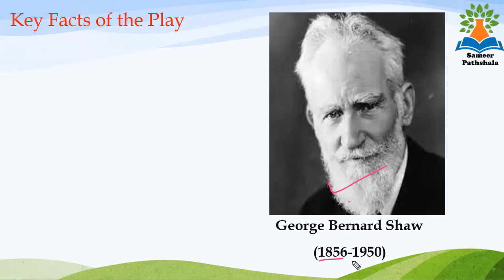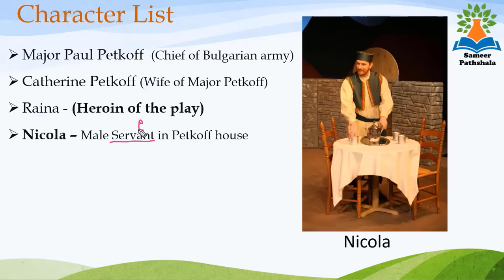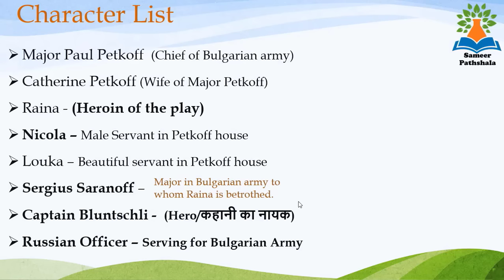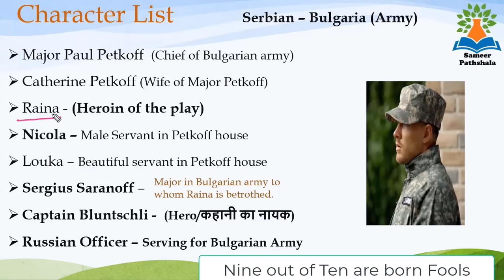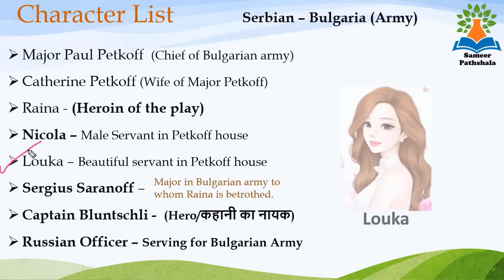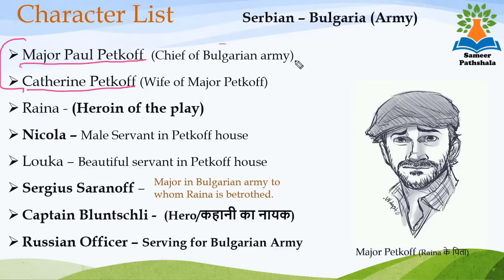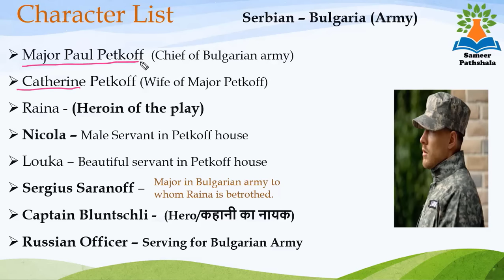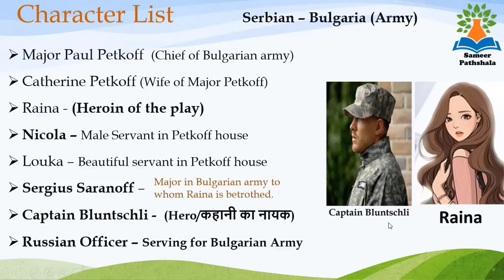Arms and the Man in Hindi by George Bernard Shaw (Key Fact, Characters and Summary)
Free all TGT Classes

Arms and the Man in Hindi by George Bernard Shaw